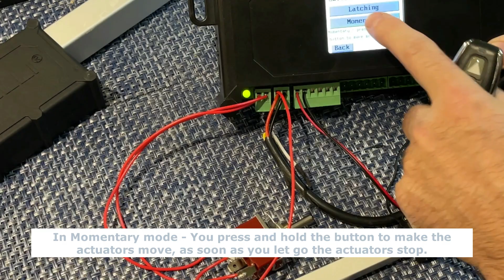FCB 2 how to pair new remotes and change control modes (Latching/Momentary) to control Actuators.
In this video we explain how to pair new wireless remote controls to the Linear Actuator controller FCB-2, and also how to switch from Momentary to Latching mode and what those modes do when it comes to operating an Actuator.